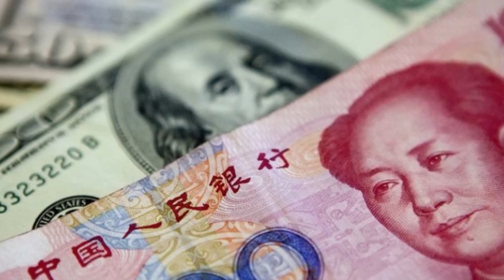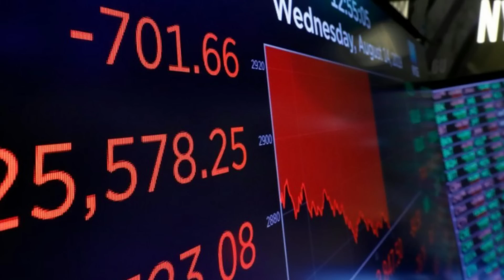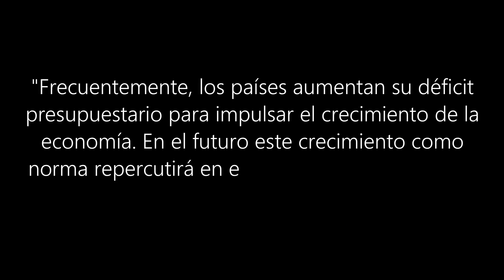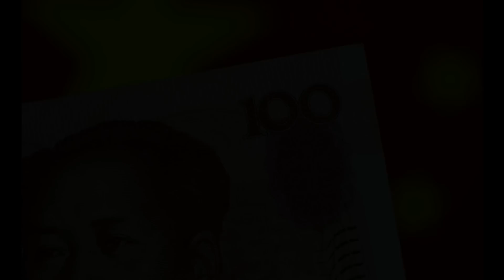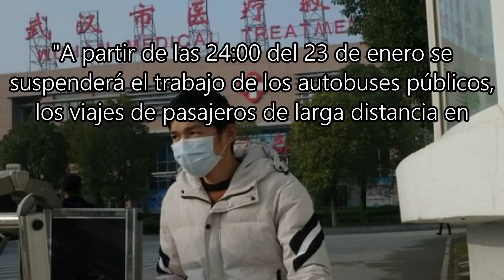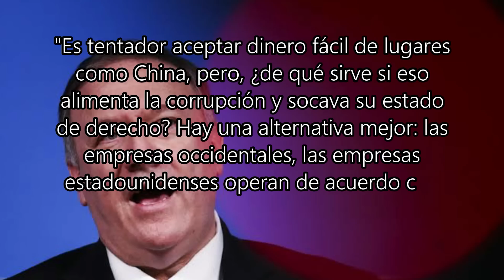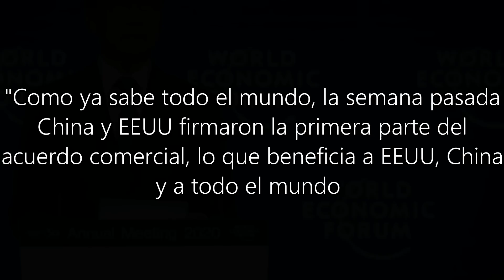Estados Unidos intenta frenar a China, esta vez en el ámbito político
¿Qué opinas de la relación política Chino-Estadounidense?

Con el paso de los días, la situación entre Washington y Beijín se ha ido normalizando, pero solo en el ámbito comercial, desde el punto de vista político, la situación sigue avanzando y esto podría servir para tener un panorama mas claro de lo que se avecina en los tiempos que corren, antes de ver la iniciativa estadounidense para frenar la influencia china en el mundo, mientras el país asiático vive su propia lucha contra un inquietante virus, te invitamos a que te suscribas al canal si aun no lo estas y a que actives la campana de notificación